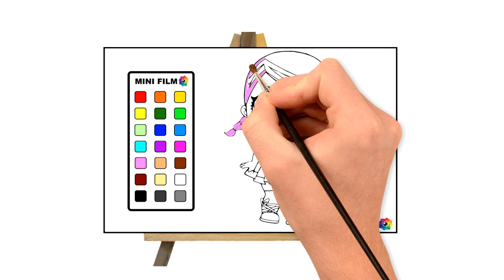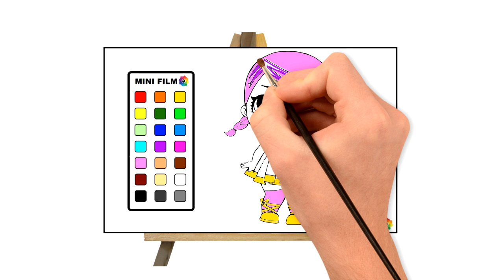DRAWING AND PAINTING BABY (How To Draw And Paint For Kids)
👐 New 2020 👐

Welcome to the official Mini Film Youtube channel!

Lets Draw and paint BABY For Kids, Cartoon and animation, New *-* 2020 *-*
LetsdrawFIRE VEHICLE
drawcuteFIRE VEHICLE
paintcuteFIRE VEHICLE
paintingFIRE VEHICLE
letspaintFIRE VEHICLE
cartoons for chield
drawSasyFIRE VEHICLE
paintSasyGARBAGE TRUCK
LetsdrawGARBAGE TRUCK
drawfunyGARBAGE TRUCK
paintfunyGARBAGE TRUCK
paintingGARBAGE TRUCK
letspaintGARBAGE TRUCK
cartoons for chield
drawcuteGARBAGE TRUCK
LetsdrawGARBAGETRUCK
drawcuteGARBAGETRUCK
paintcuteGARBAGETRUCK
paintingGARBAGETRUCK
letspaintGARBAGETRUCK
cartoons for chield
drawSasyGARBAGETRUCK
paintSasyGARBAGETRUCK
LetsdrawGARBAGETRUCK
drawfunyGARBAGETRUCK
paintfunyGARBAGETRUCK
paintingGARBAGETRUCK
letspaintGARBAGETRUCK
cartoons for chield
drawcuteGARBAGETRUCK
GARBAGE TRUCK
GARBAGETRUCK
paintcuteflower
fruit
CAT
flower
NILOYA
FRED
FIRE VEHICLE